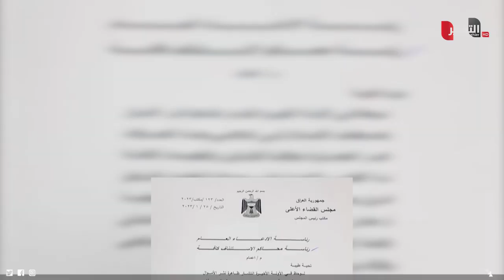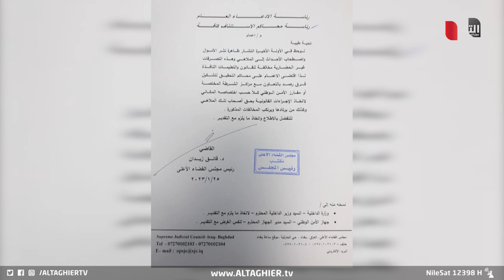قضاء العراق يفجر غضبه على الملاهي الليلية بعد انتشار ظاهرة الكيت | تقرير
بعد ارتفاع مؤشر ظاهرة نثر الأموال في الملاهي الليلية واصطحاب الأطفال وعمل فتيات قاصرات فيها، أعلن القضاء العراقي التحرك نحو مواجهة تلك الظاهرة بإصدار قرار لملاحقة ناثري الأموال وهي ما تعرف بين أصحاب ومرتادي الملاهي الليلية بمصطلح الكيت.

موقع قناة التغيير الفضائية  الالكتروني